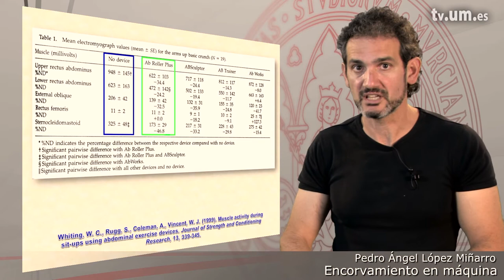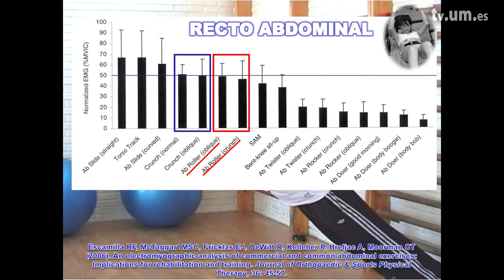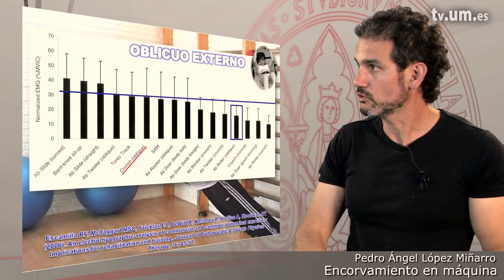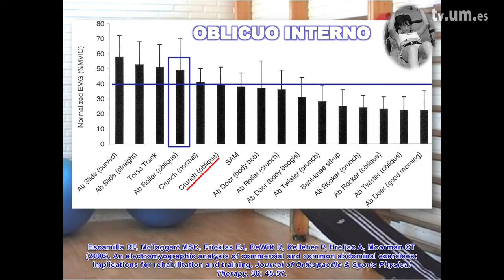3 7 2 Encorvamiento del tronco en máquina